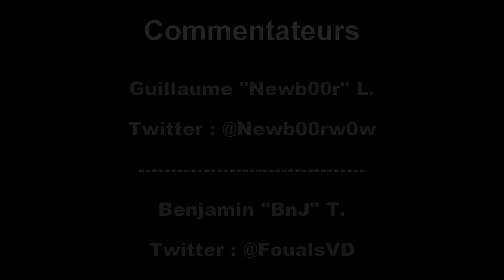06 - [PxL-Lan #50] PHASE DE POULES - BAKAA VS IYH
Vous pouvez retrouver toutes les informations concernant la PxL sur notre , notre page Facebook ainsi que notre compte twitter